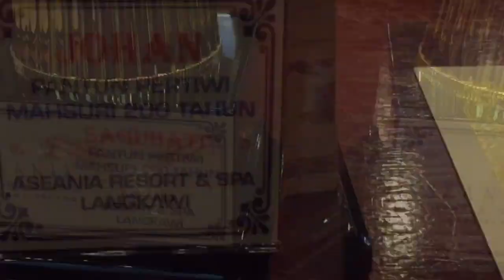Buzz of Pantun Piala Mahsuri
piala200tahun Mahsuri organized by Aseania! Remember to pack some luck to dearest students schools of SK Kedawang while getting exposure for Pantun Pertiwi 200th Years Mahsuri Cup. The one and only “Pantun” fully organized by hotel in conjunction with 200th Years of The Legendary Mahsuri. With theme of “Lagenda Langkawi, Tourism Kedah & Merdeka” it surely a platform of reminiscing the Legendary Mahsuri and Independence Day 🇲🇾.